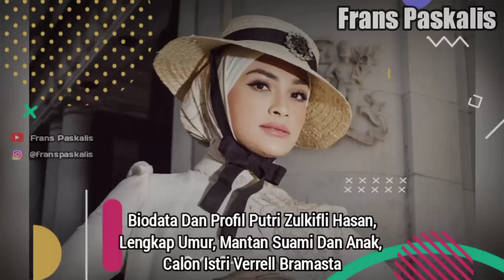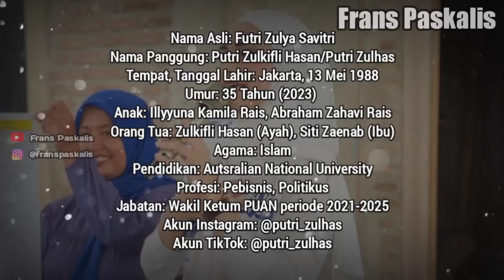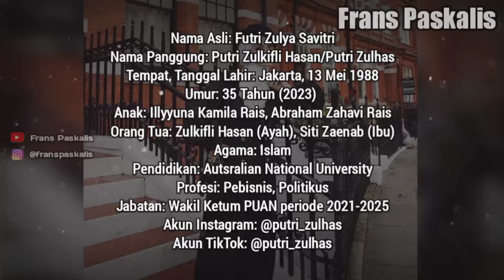BIODATA DAN PROFIL PUTRI ZULKIFLI HASAN • CALON ISTRI VERRELL BRAMASTA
Source:
• Instagram Putri Zulkifli Hasan